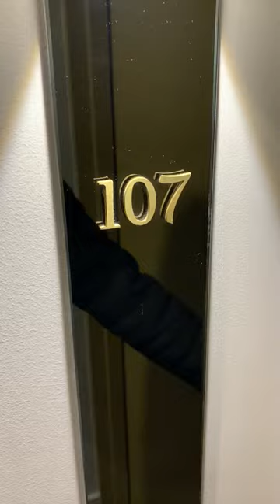107/1031 Heidelberg Road, Ivanhoe